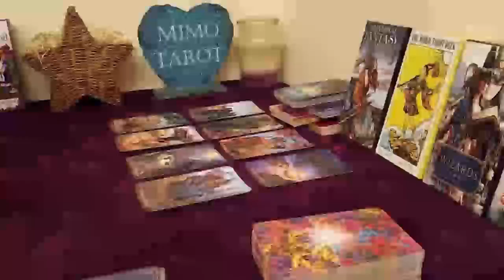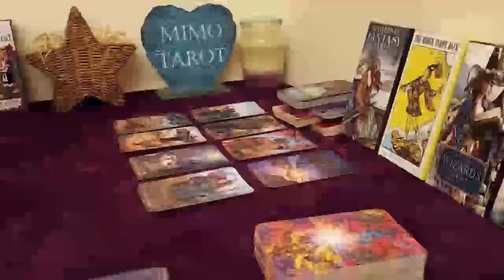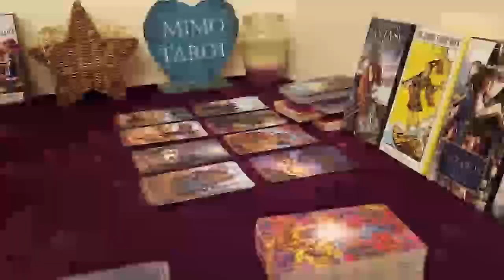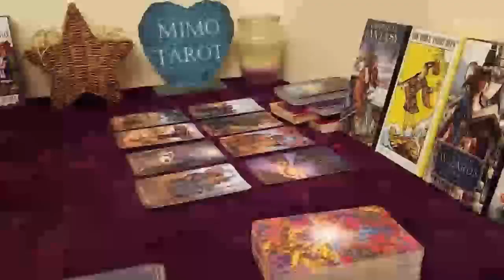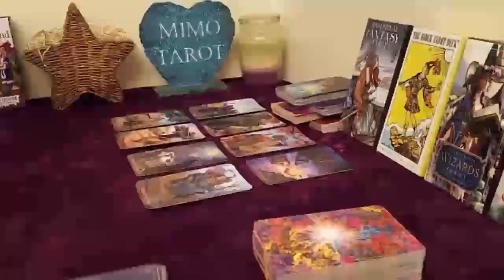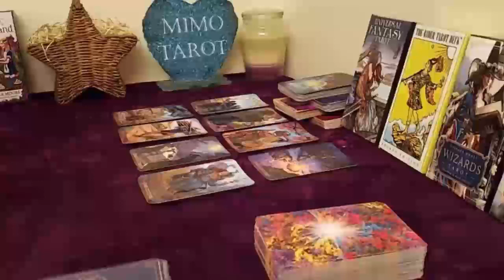CANCER TAROT LOVE READING, THEY'VE MANIFESTED YOU, BUT PLEASE PREPARE YOURSELF FOR THIS